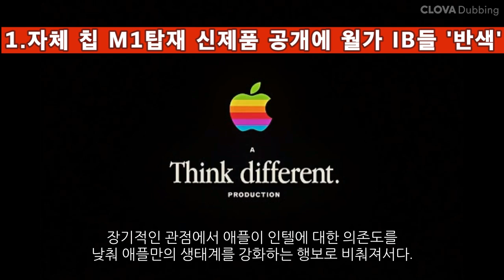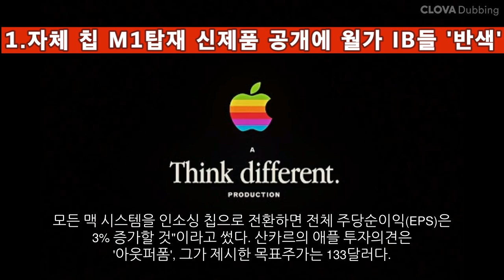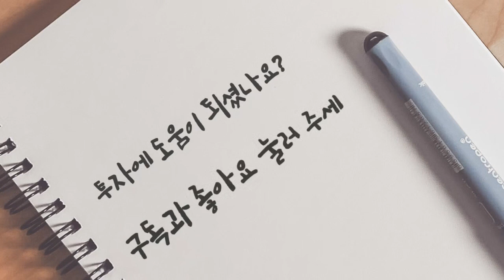[News] 니오(NIO) , 니콜라(Nikola), 애플(Apple), 아마존(Amazon), 보잉(Boeing), 옥시덴탈(OXY)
-니오(NIO) 배런스 "니오 실적 발표에서 챙겨야 할 것들…"
-니콜라(Nikola)  니콜라 11.92% 급등… 커민스·나비스타, 수소트럭 공동개발 발표 영향인 듯
-애플(Apple)   자체 칩 M1 탑재 신제품 공개에 월가 IB들 '반색'
-아마존(Amazon) 폭스콘-아마존, 전기차 플랫폼 사업 손잡는다
-보잉(Boeing) 美 항공당국, 보잉 737맥스 제재 이르맨 다음주 해제
-옥시덴탈(OXY)  미국 석유메이저 최초로 '탄소중립' 선언